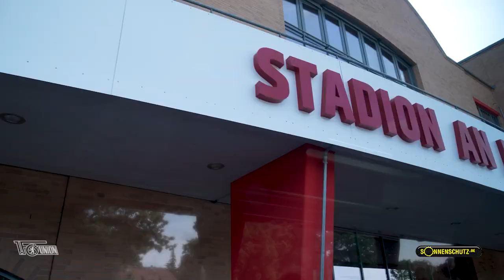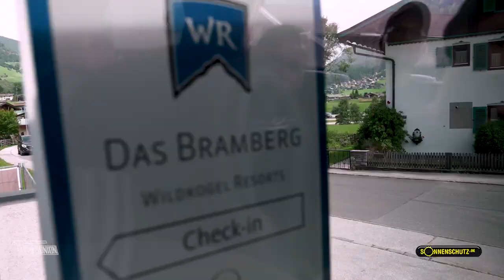"Heut' bissl Piano, ge?" I Trainingslager | Tag 01 | 1. FC Union Berlin